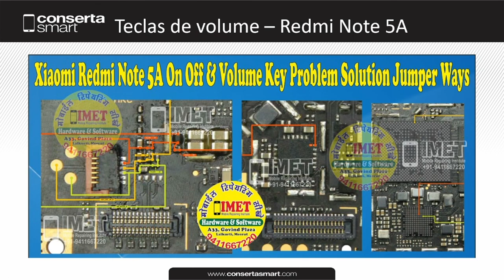Teclas de volume – Redmi Note 5A